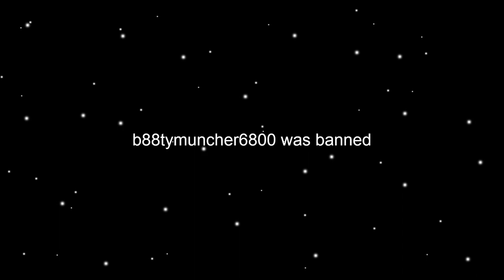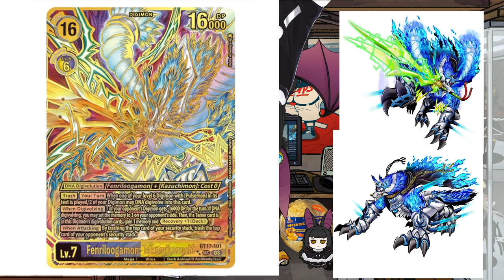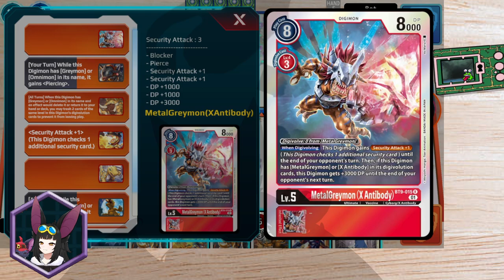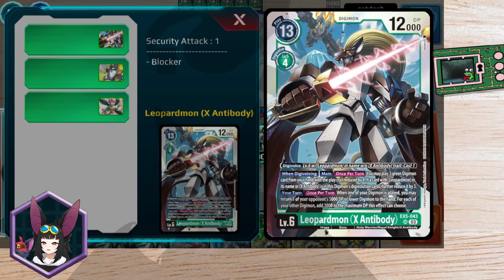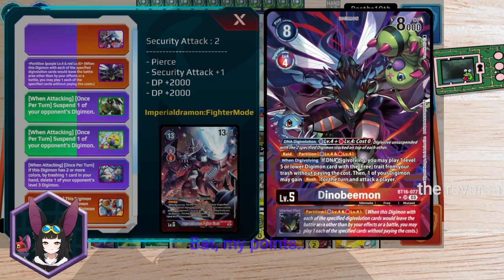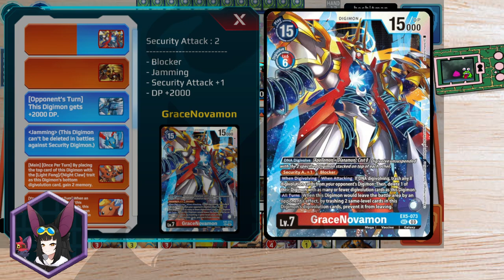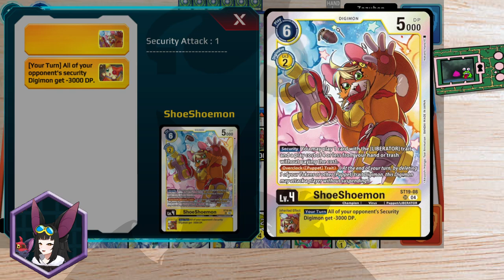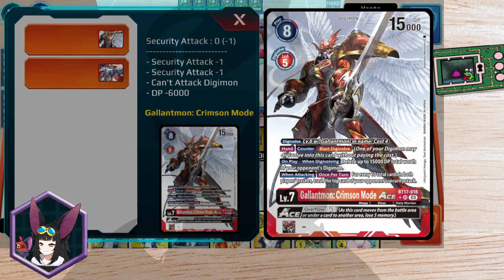[2] Yapping about Digimon + online sim TCG matches :D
0:00 Zatsu
1:26:54 Game Start